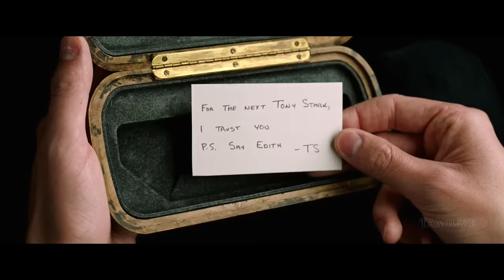Mavane from Pattas_Spider Man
Google(Tez)pay: santhoshvc510-1@okicici